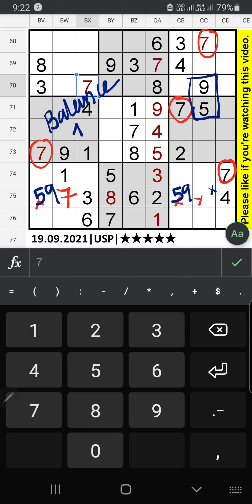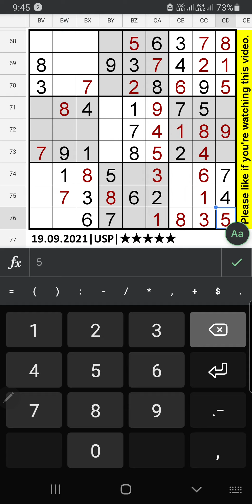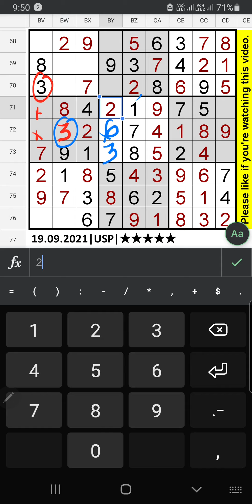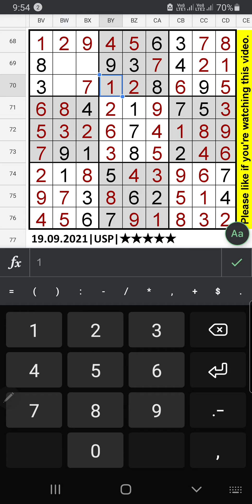Poughkeepsie Journal | The Universal Sudoku Puzzle | 5 Star Step by Step Solution | 19.09.2021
Universal Sudoku Puzzle | Poughkeepsie Journal | 5 Star Solution | 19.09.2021